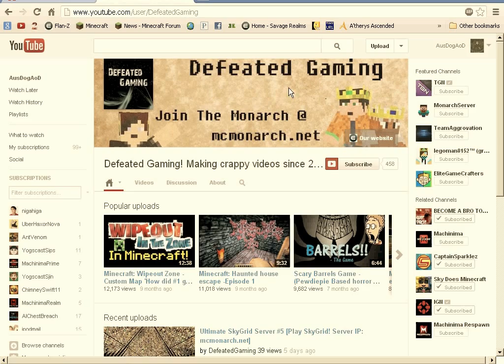Minecraft| Server Review| McMonarch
Server ip- mcmonarch.net